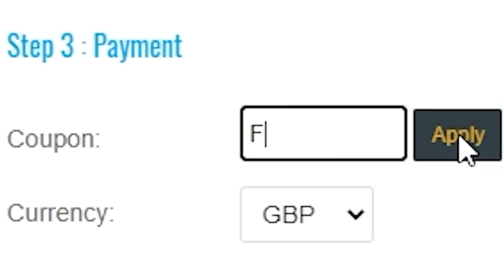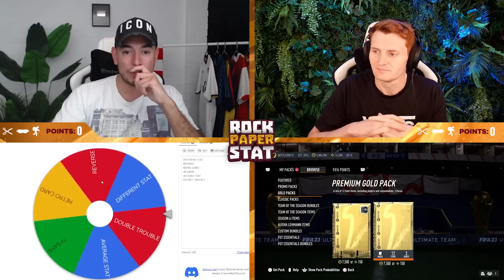The 500K Packs Are CRACKED 🔥 TOTS Rock Paper Stat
Let's SMASH 1000 likes if you're excited for TOTS Rock Paper Stat!!

In this video myself and my opponent @CapgunTom  will be playing Rock Paper Stat on FIFA 23!!! In today's episode we OPEN THE 500K PACK !!!

3x lifelines

Oakley